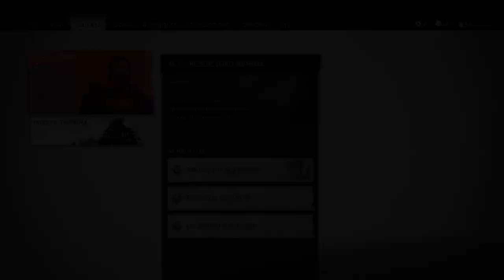Ghost Of Tsushima Episode #3 - The Tale Of Sensei Ishikawa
Hey guys, one man that Jin had in mind to help him rescue Lord Shimura is Sensei Ishikawa. Sensei is looking for one of his students that he was training how to use the bow that may also be in harms way. What else does this story unravel? Enjoy and have a great day!